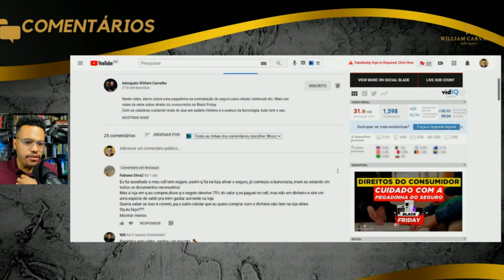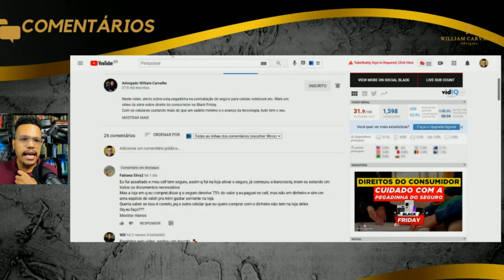JÁ LEU O CONTRATO DO SEU SEGURO PARA CELULAR? | ATENÇÃO, CONSUMIDOR | Corte da live 🎬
O seguro para celular é uma contratação cada vez mais necessária. Afinal, um celular razoável hoje, custa mais de R$ 1.000,00.

Neste corte da live, respondi a uma inscrita do canal sobre seguro de celular. A consumidora contratou seguro de celular, mas foi surpreendida com a informação de que teria direito não à indenização, mas a um voucher.

É preciso ler e tomar muito cuidado com as cláusulas contratuais. Uma falta de atenção pode gerar muita dor de cabeça para o consumidor que paga CARO nas suas compras.

APOIE O CANAL. CONTRIBUA COM QUALQUER VALOR.

📋 Faça parte da lista e receba novidades sobre os seus direitos: https

Política de Comentários do Canal:
1. Os comentários postados neste vídeo não refletem necessariamente a opinião do autor, mas são de inteira responsabilidade de quem os faz, estando seus autores cientes das cominações legais que podem sofrer em caso de conteúdo preconceituoso, ofensivo ou ilegal;
2. Ao comentar você concorda e permite que o texto, nome de perfil e imagem de perfil, possam ser usados para ilustrar e compor conteúdo em vídeo e postagem aqui deste canal, sem custo ou ônus para o criador;
3. Comentários estão sujeitos à moderação do criador do canal e ao sistema automático do YouTube; Os comentários devem ser adequados ao assunto/tema do vídeos/canal. Comentários fora de contexto podem ser excluídos;
4. Estas regras são retroativas e se aplicam a todo o canal, em qualquer vídeo que tenha comentários públicos.
5. Se o comentário for excluído (pelo perfil que comentou ou pelo administrador do canal), mas já tiver sido usado e exibido em algum vídeo do canal, o conteúdo em vídeo NÃO será excluído.